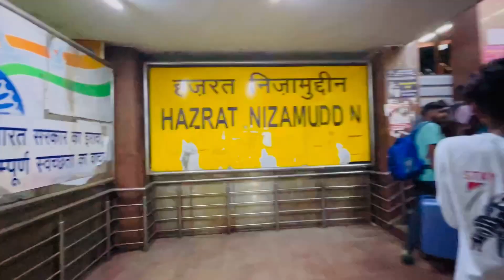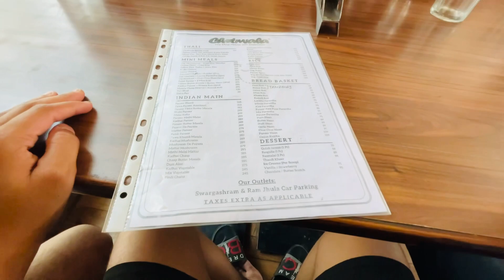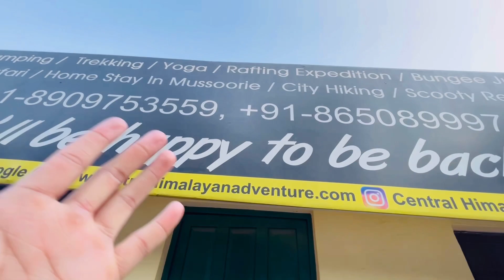Rishikesh Phoch gye🥳 || Rafting me maja agya😍 || river me gir gye 🥺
I hope you enjoyed this video
hit likes.